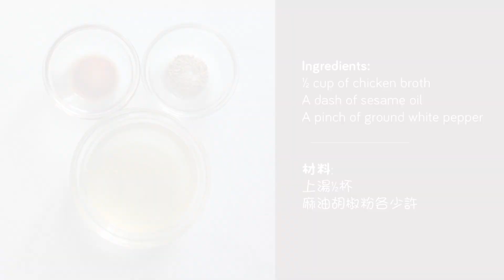Steam 3 Types of Eggs, Tri Colour Eggs [Eng Sub] | 三色蛋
Love eggs? Try 3 different types of eggs! Delicious and full of flavour, steam 3 eggs. Serve with rice or have them on it's own.

易於製作且美味的雞蛋主菜可服務於家人和朋友
多謝! 👍like, 訂閱和分享 ♥

▶ Recipe:
Ingredients:
2 Century eggs
2 Salted duck eggs
3 Chicken eggs
½ cup of chicken broth
A dash of sesame oil
A dash of ground white pepper

A rectangular container for steaming
A sheet of plastic food wrap

Method:
1. Separate salted egg yolks from the whites and set the whites aside. Dice up salted egg yolks and the century eggs.

2. Combine and whisk together the salted egg whites, 3 chicken eggs and chicken broth along with a dash of sesame oil and ground white pepper. Add and mix in the diced up salted egg yolks and century eggs.

3. Inside of the container, brush a thin layer of oil and apply plastic wrap. Pour egg mixture in, and apply another plastic wrap.

4. Steam over medium heat for 13 minutes, until solidified. Let cool and flip over to retrieve the eggs. Cut eggs into desired size and it’s ready to serve.

Notes:
1. By applying a sheet of plastic wrap over the eggs, it prevents undesirable holes caused by the condensation on the lid falling into the eggs.

2. Use a toothpick or knife to detached the eggs from the sides of the container for easy retrieval.
▶食譜:
材料:
皮蛋2只
咸蛋2只
雞蛋3只
上湯½杯
麻油胡椒粉各少許

保鮮紙2張6乘4長方盒1個
保鮮紙

做法:
1. 將咸蛋黃，皮蛋切細件

2. 雞蛋、咸蛋白加入上湯，麻油，胡椒粉拂勻 然後加入咸蛋黃，皮蛋撈勻

3. 先舖上1張保鮮紙在長方盒內倒入蛋汁再加1張保鮮紙冚面

4. 用中火隔水蒸13分鐘蒸至凝固，取出稍冷切約半吋厚件狀，排放上碟

註:
1. 在蛋上蓋一層保鮮紙，可防止蒸氣的水份掉入蒸蛋中，做成不美觀的小洞。

2.用牙籤或刀將蒸雞蛋和容器分開，方便取出。